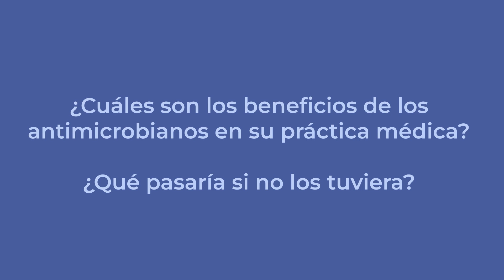La Dra. Brenda Crabtree R. nos platica cómo prevenir juntos la resistencia a los antimicrobianos